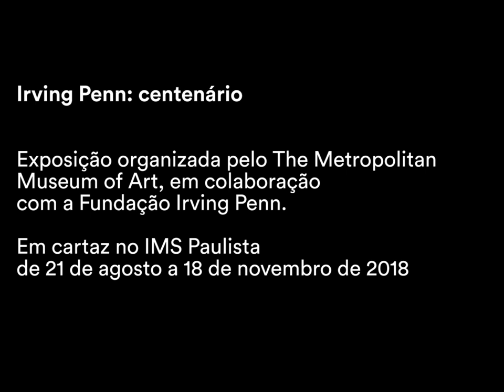Irving Penn trabalhando no Marrocos, 1971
Estas raras cenas de Penn trabalhando em sua tenda-estúdio personalizada e portátil foram gravadas por Lisa Fonssagrives-Penn na cidade marroquina de Guelmin.

Os modelos pertencem aos povos nômades tuaregues (berberes). Muitas das mulheres com roupas índigo são guedras ou bailarinas. A esposa de Penn aparece de bandana rosa.

Irving Penn on location in Morocco, 1971
8mm film footage by Lisa Fonssagrives-Penn

A exposição, que ficará em cartaz de 21 de agosto a 18 de novembro de 2018, é organizada pelo The Metropolitan Museum of Art, em colaboração com a Fundação Irving Penn. A itinerância internacional foi possível graças ao apoio da Terra Foundation for American Art.